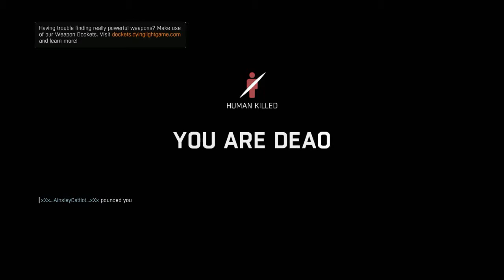Let's Play: Dying Light : The Following /w Danni: Episode 24 : Vanitas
Butter Biscuit buddies is back for another co-op lets play.

About the game:
Dying Light is an action survival game presented in first-person perspective. The game is set in a vast and dangerous open world. During the day, you roam an urban environment devastated by a mysterious epidemic, scavenging for supplies and crafting weapons to help you defeat the hordes of mindless, flesh-hungry enemies the plague has created. At night, the hunter becomes the prey as the infected grow in strength and aggression - but even more lethal are the nocturnal, inhuman predators that leave their hives to feed. You will need to make use of all